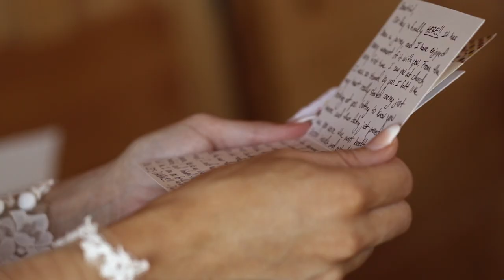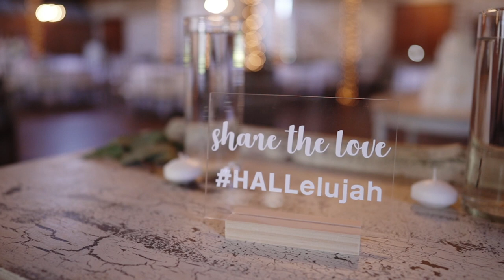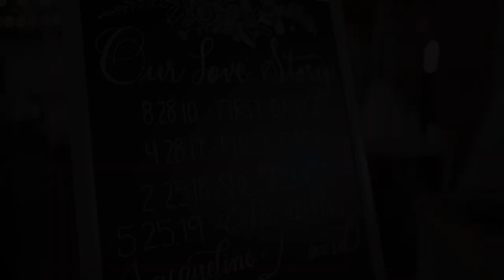OUR WEDDING | Best Day Ever | 5.25.19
Today makes ONE YEAR since we've been married! Time has flown so fast! Here's a glimpse of our wedding day 💕